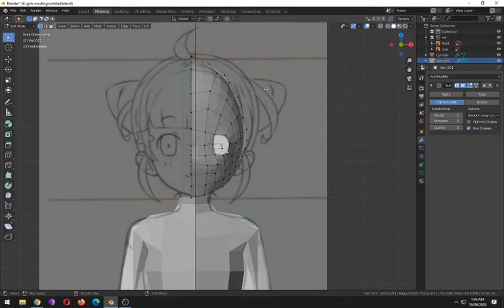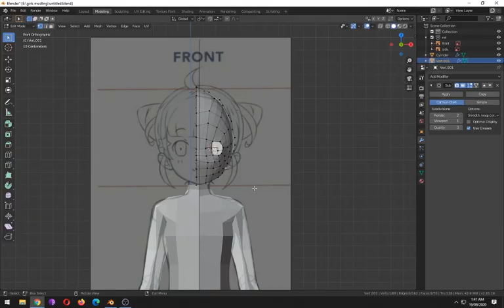Part -12 Blender 2.8 Low Poly 3D Modeling Tutorial | blender 2.8 game engine tutorial